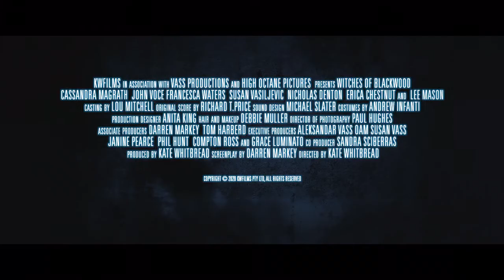Witches Of Blackwood | Official Trailer | Horror Brains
Witches Of Blackwood

A young woman returns to her hometown, to discover it is corrupted by witchcraft. The locals whisper tales of a shadow that lures souls at night, and as she seeks answers, she comes face to face with a clan, which her mother is the leader.

To rent or buy the movie on Amazon »